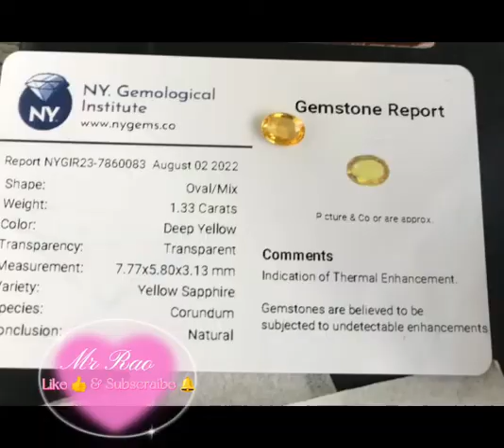Yellow Sapphire Stone 1.33 carat for Sale / Yellow Sapphire Srilankan for Sale / MrRao Rana Shabab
Neelam stone
opal stone
pukhraj stone
firoza stone
garnet stone
marjan stone
durenajaf stone
cateye stone
usama buttgems

DETAILS YELLOW SAPPHIRE...
Yellow Sapphire Stone
Shape  Oval/Mix
Wieght  1.33 carats
Color   Deep Yellow
Transparency  Transparent
Yellow Sapphire
Corundum
Natural
Demand 15 Lac
Parti Number
Others Details Call Raja Faizan